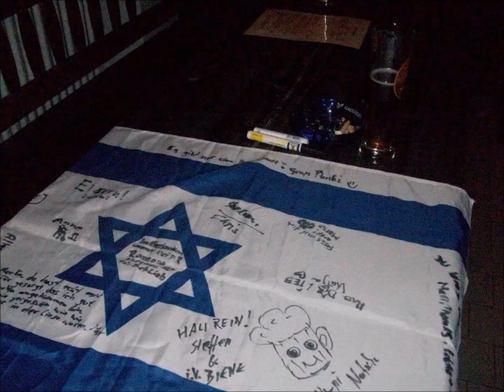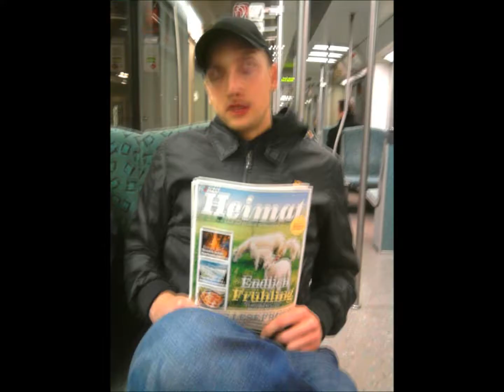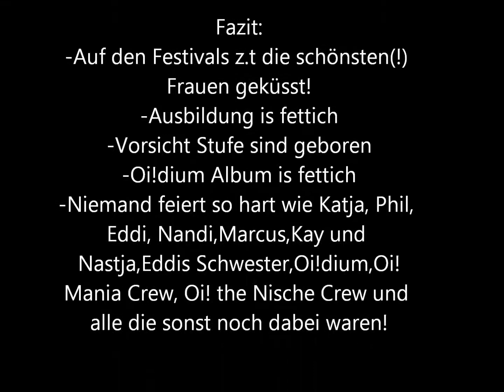2012 Jahresrückblick Lutz Ifer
Musik: mein absolutes Lieblingslied "Les Paul" von den Welch Boys aus Boston und noch "617" hinterher, beides auf dem ersten selbst betitelten Album, bestellbar u.a. bei Amazon.